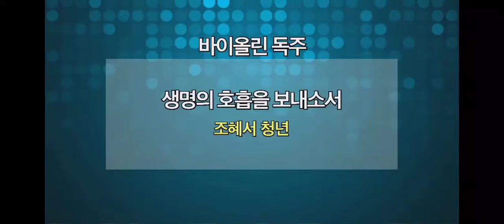생명의 호흡을 보내소서 - 바이올린 독주 조혜서(고척교회)2021.14